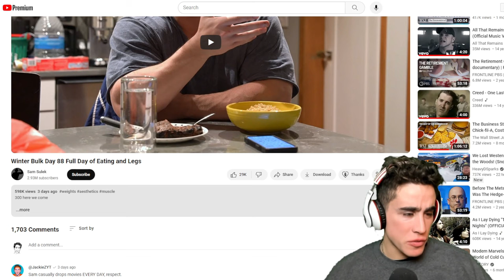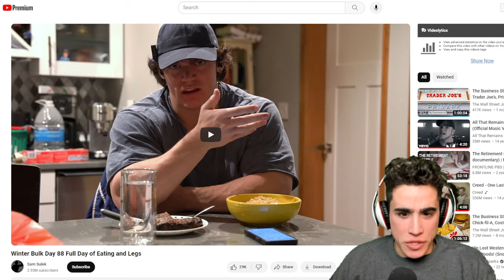Sam Sulek still PREACHING MACRONUTRIENT NONSENSE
00:00 - Frankie Eyeballs
02:12 - Wi-Fried
04:21 - IIFYM nonsense
05:47 - Class Action Lawsuit INC?
08:11 - Bro needs a gallon of Vitamin B1
10:25 - Seems reasonable AT FIRST
15:05 - CRUNCH KING
19:23 - Jacob Elordi dupe?
23:57 - Appetite from conventional foods
28:16 - Gooning and Peaking with my bros
31:50 - New smoothie product soon
33:25 - Thanks for joining